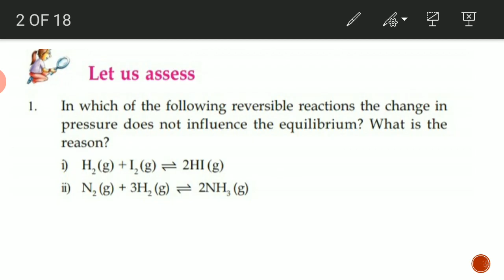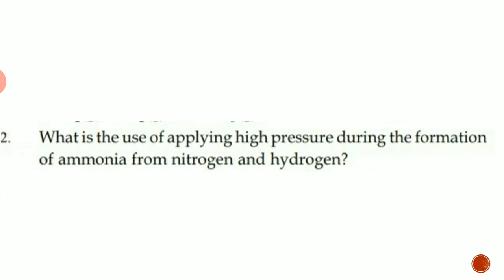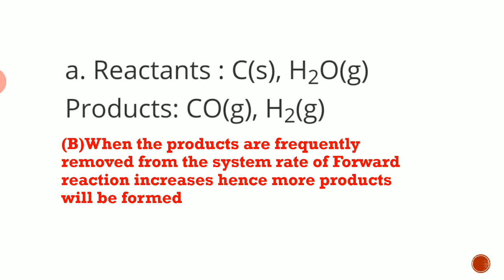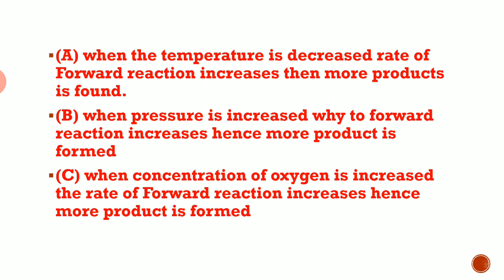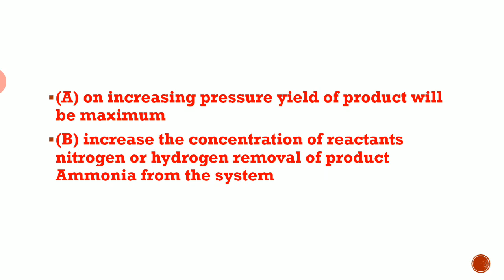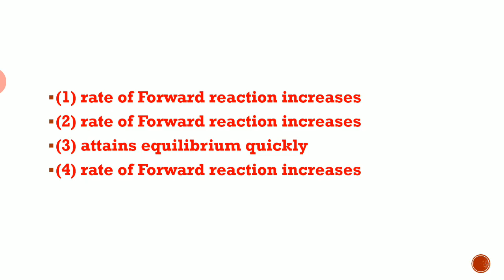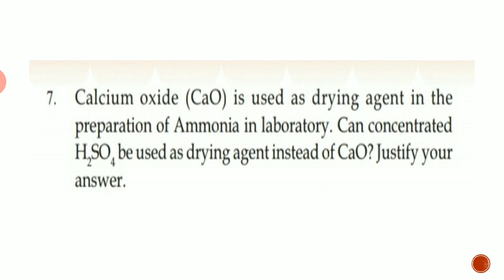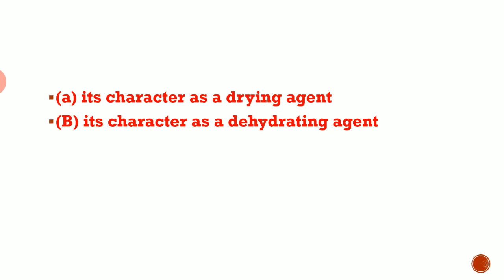SSLC CHEMISTRY CHAPTER 5 LET US ASSESS